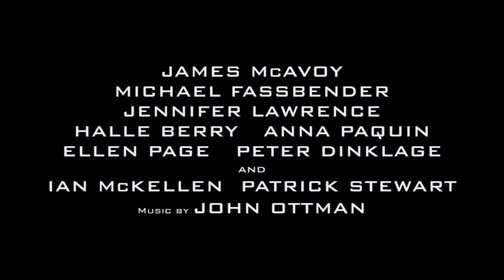X-Men: Days of Future Past (2014-05-22)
The X-Men send Wolverine to the past in a desperate effort to change history and prevent an event that results in doom for both humans and mutants.